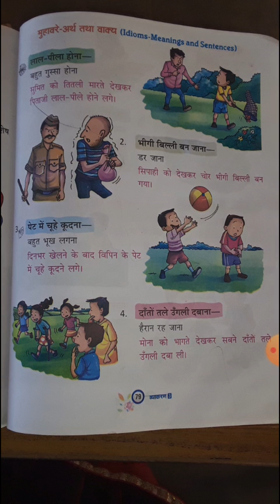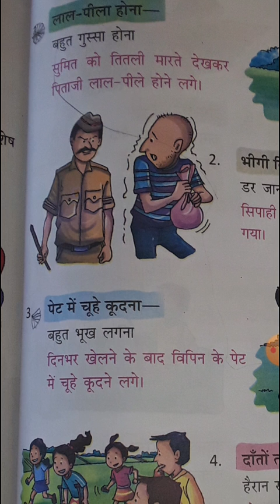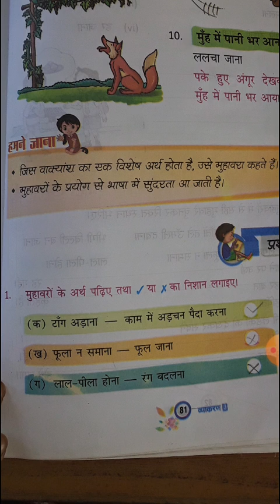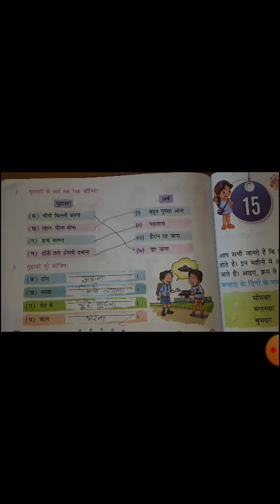m.u.s public school class 3 Hindi vyakaran lesson 14 reading and exercise